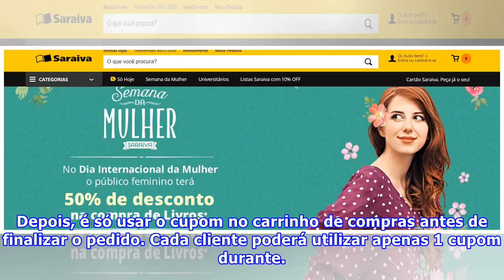Saraiva dá desconto de 50% em livros no Dia Internacional das Mulheres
Foto Ilustrativa Em comemoração ao Dia Internacional das Mulheres, comemorado no dia 8 de março, a Livraria Saraiva estará oferecendo desconto de 50% em mais de 200.000 produtos, entre livros, cadernos, mochilas, canecas, álbuns de fotos e outros produtos. Para participar da promoção, a cliente deve.